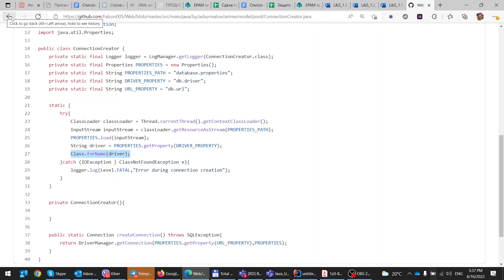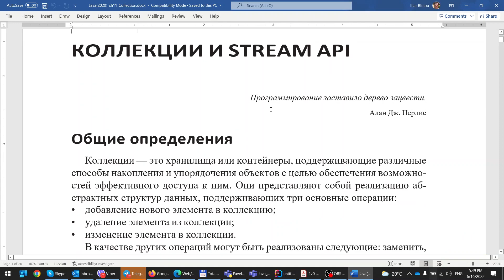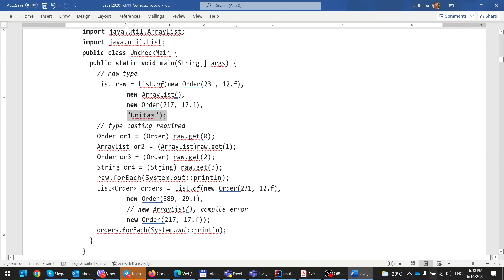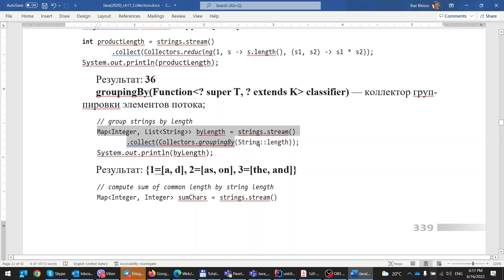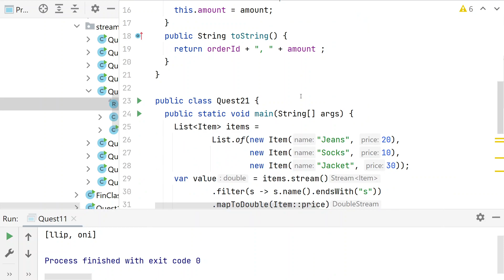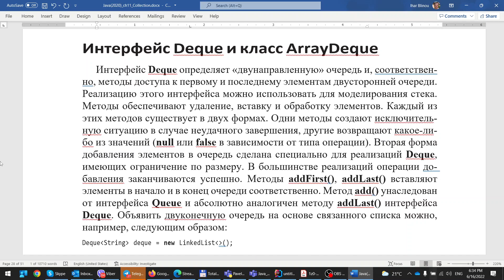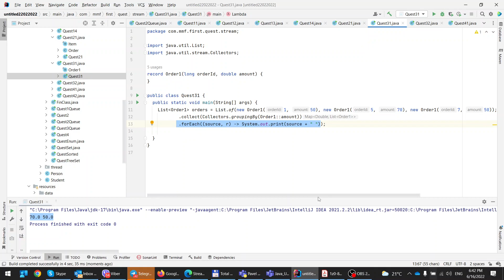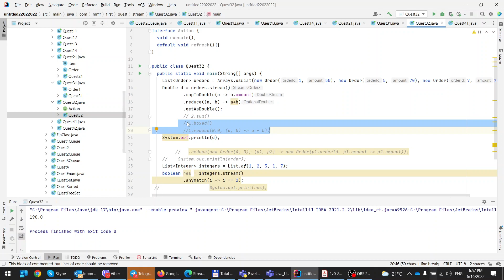2022 06 16 31CollectionStream